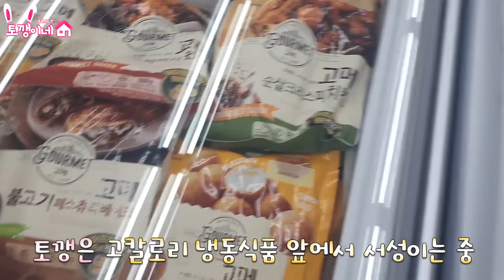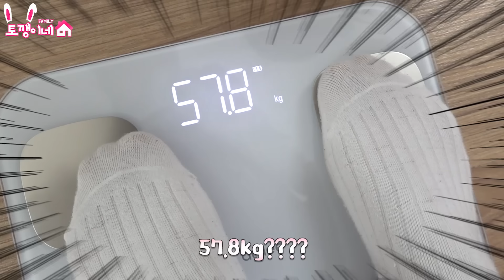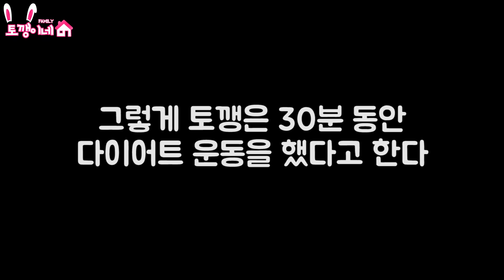살빼기 vs 살찌기 어떤게 더 쉬울까요? 몸무게를 변화 시켜라! 가족 일상 챌린지ㅣ토깽이네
몸무게가 많이 변화한 자!
왕이 될것이다~!

4가족의 신나는 일상에 빠져 볼까요?♡